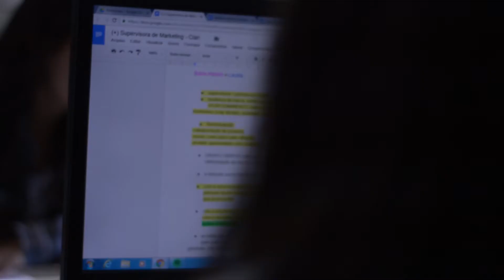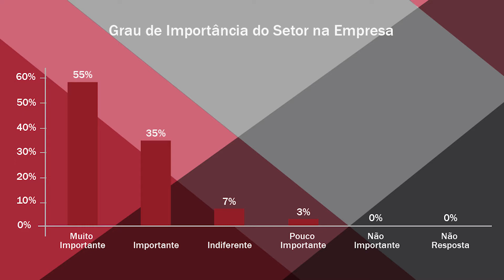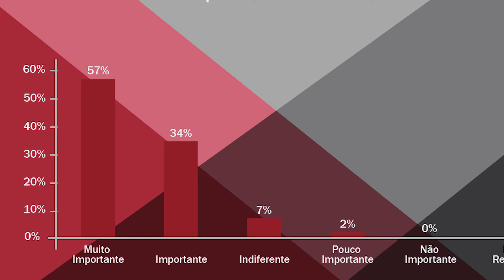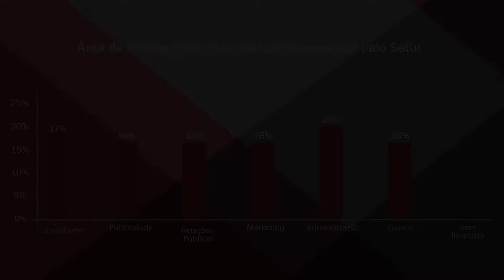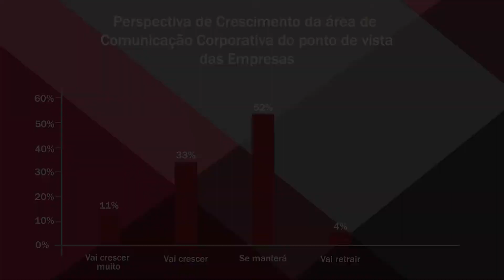Pesquisa Cenários da Comunicação Corporativa no RS